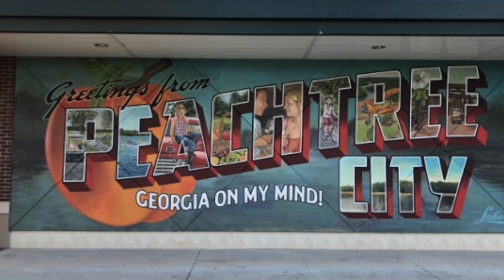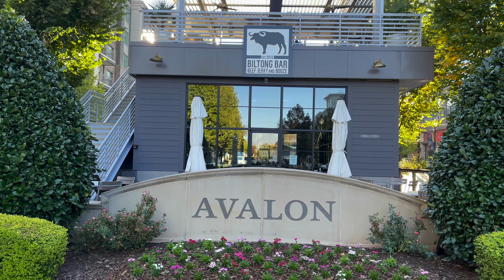Atlanta Georgia Best Cities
AtlantaSuburbanLiving The cities around Atlanta Georgia are one of the things that makes living in Metro Atlanta so popular. The convenience of living so close to a major metropolitan city, while having the comforts of suburban living can be found in many cities around Atlanta. But don’t be confused, not all cities around Atlanta are the same. With 150 cities making up all of Metro Atlanta, many people want to know, which cities around Atlanta Georgia are the best? So today were talking about the 10 best cities in Metro Atlanta.

I have so many people contacting me who are moving to Atlanta Georgia and I ABSOLUTELY love it!  If you’re moving or relocating here to Marietta, I can make that transition so much easier for you!!